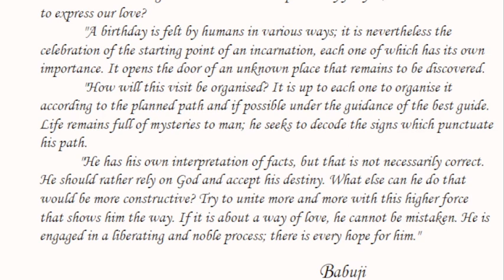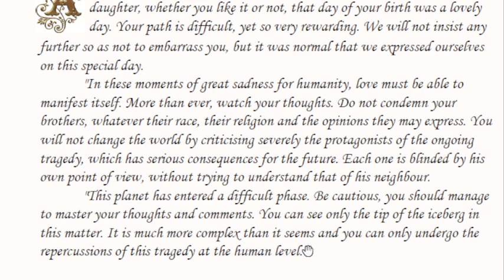Daily Whispers from Brighter World , Seventh Series-Reflections : 18 Sep 2001